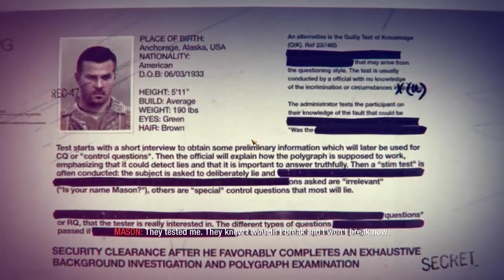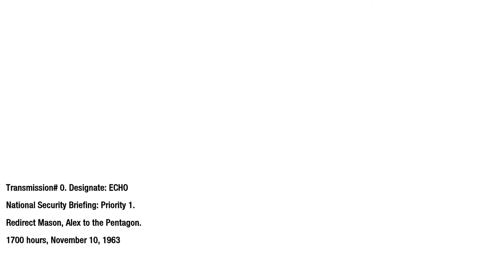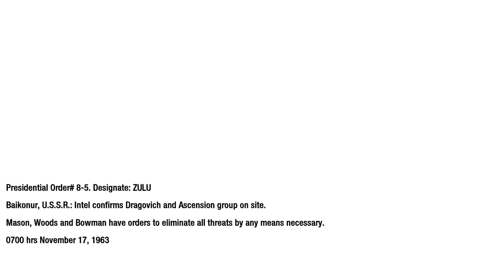Call Of Duty Black Ops Part - 2 Gameplay